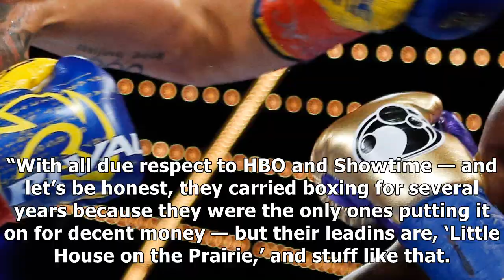Lomachenko's fight on espn was a ratings knockout over ufc, hbo